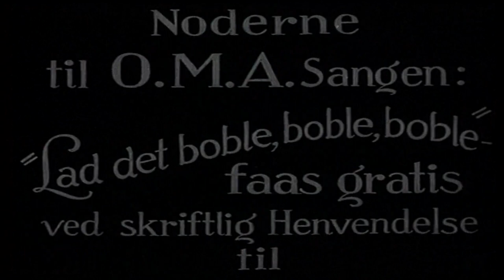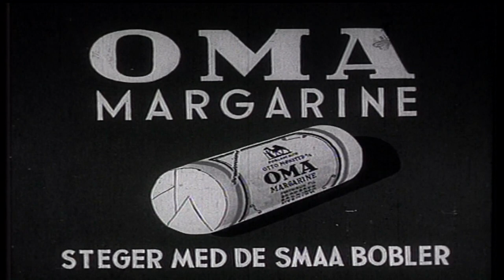Dansk Reklamefilm - OMA Margarine - Liva Weel - Lad det boble (1936)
En scene fra O.M.A. = Filmen "Koteletter og Kærlighed"